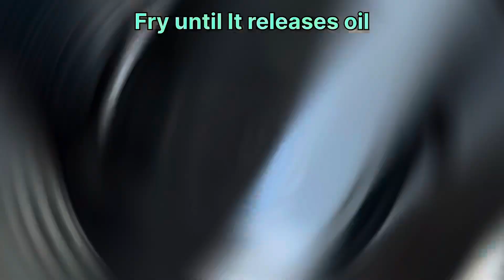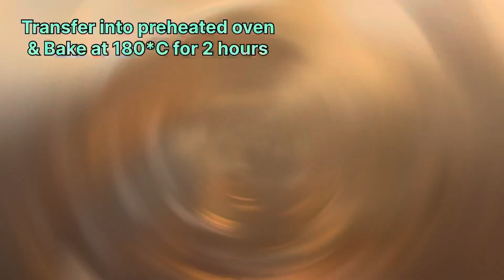Famous Turkish Lamb KuZu Tandir || Very Tasty & Soft Like Cotton Candy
Musician: Liqwyd